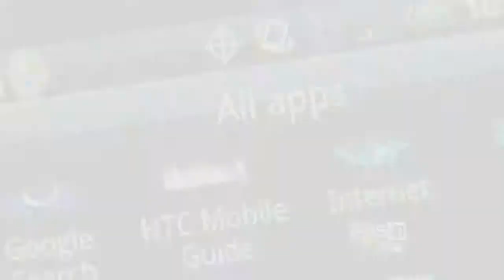Anchoring in May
This is what I do for fun.